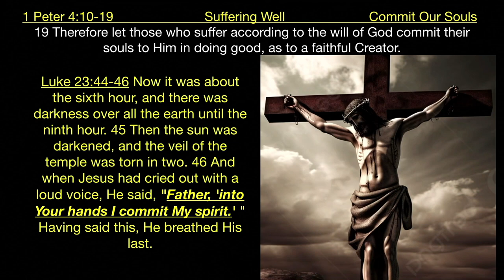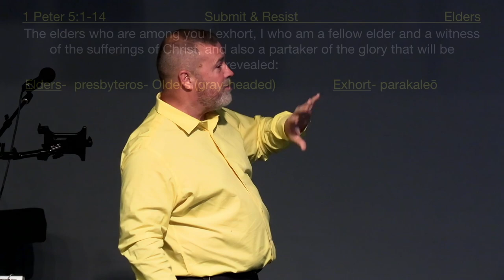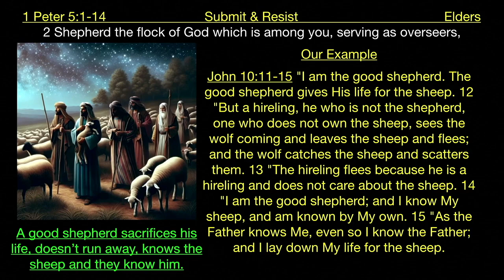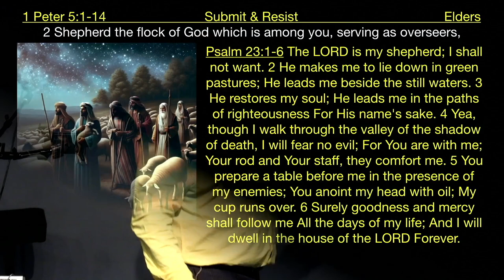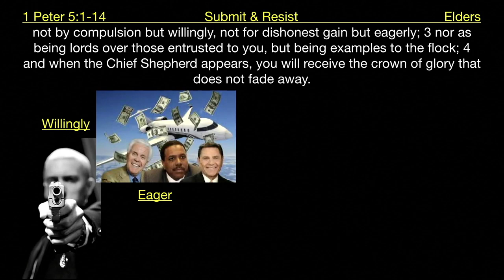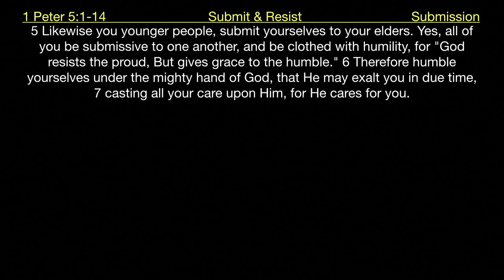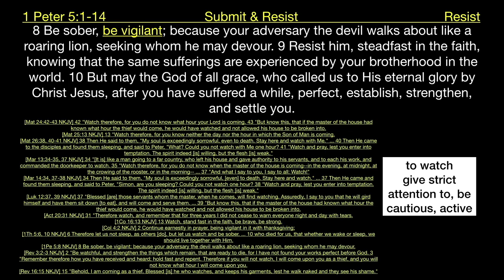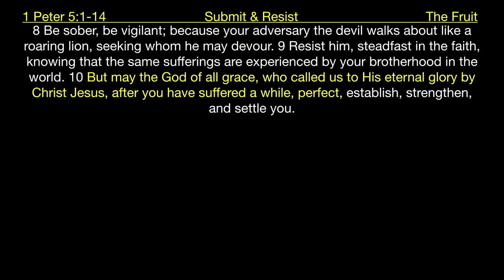1 Peter 5:1-14 - Submit & Resist | Grace Bible Fellowship Monmouth County | Sermons